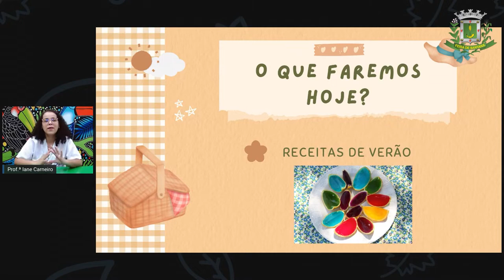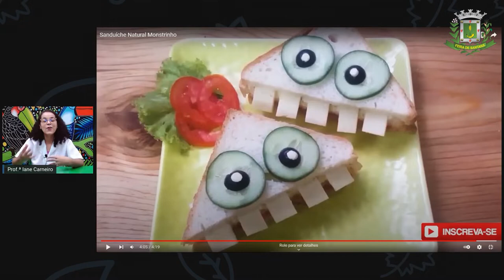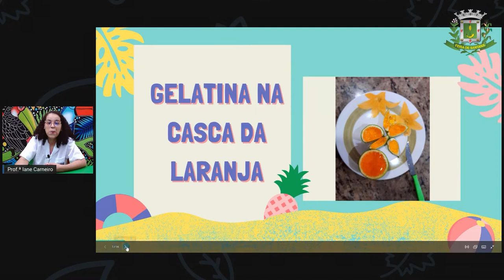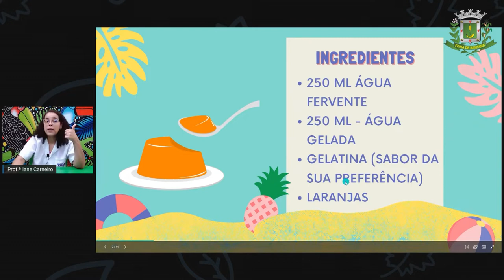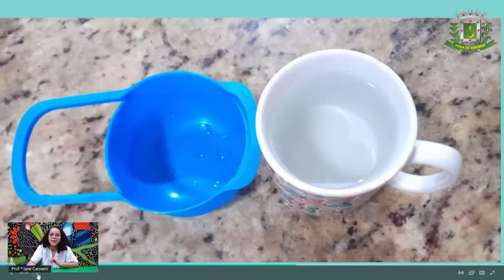1ºANO AULA 212 LING Receitas de verão IANE